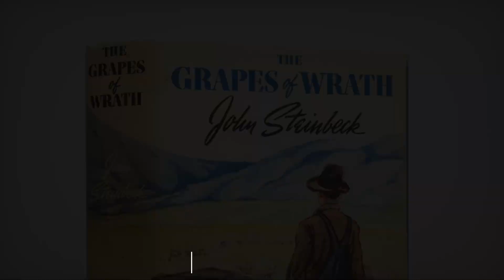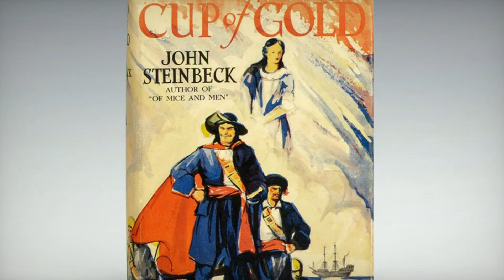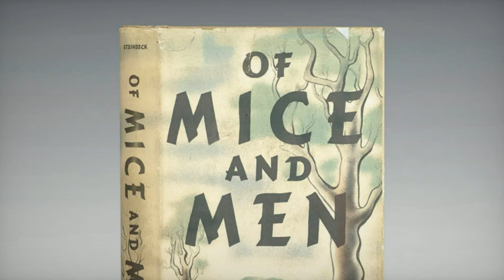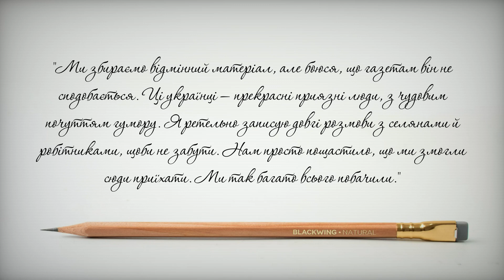Джон Стейнбек | Поїздка до Києва, війна з ФБР, любов до собак та олівців | 5 цікавих фактів | Якибук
Друзі, а ви знали, що справжнє прізвище лауреата Нобелівської та Пулітцерівської премій Джона Стейнбека, було «Гросштайнбек», яке його дідусь по батьківській лінії швиденько змінив на «Стейнбек», одразу після прибуття з Німеччин, до Америки. А чи знали ви, що перші три романи Стейнбека - "Чаша золота", "Небесні пасовища" та "Невідомому Богу" не мали жодного успіху? Зате його магнум опус "Грона гніву" на піку своєї популярності продавався кількістю понад 10 000 примірників щотижня? Якщо ви цього не знали, то саме це відео стане вам у нагоді, адже сьогодні ми з вами дізнаємося про п'ять найдивовижніших фактів із життя та письменницької кар'єри одного з найвідоміших американських авторів. Приємного перегляду.

Зміст:
0:00 Вступ до відео.
1:03 Життя на лікарняному.
2:01 Стейнбек на будівництві.
3:04 Хто з'їв рукопис?
4:42 Олівцевий маніяк.
5:57 Полювання на Стейнбека.